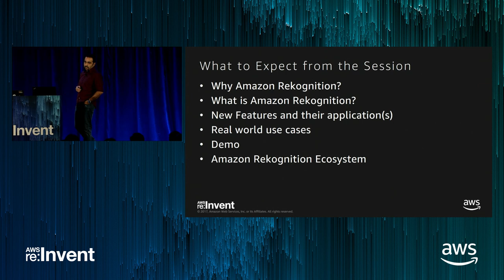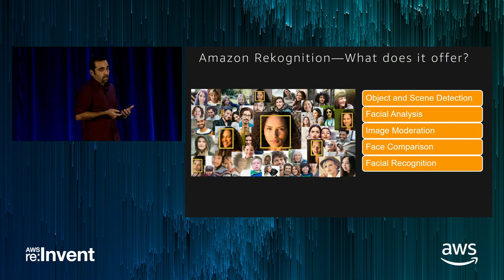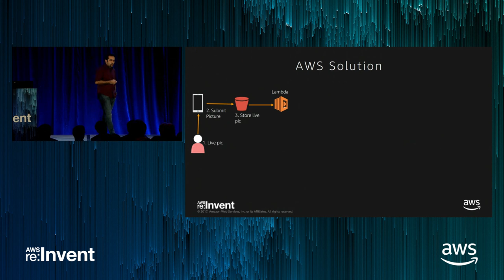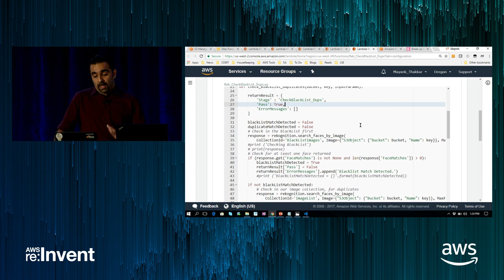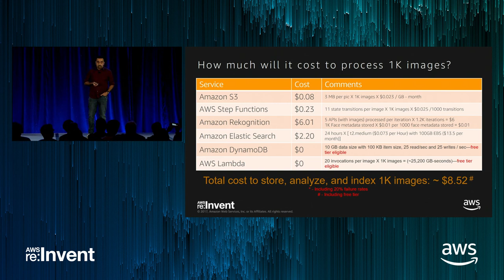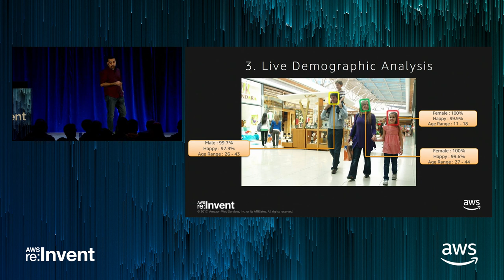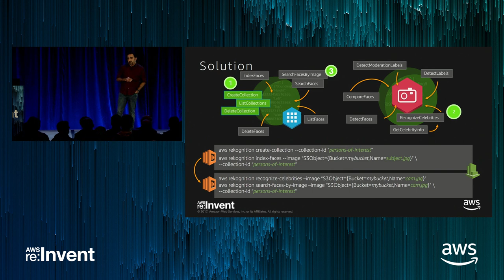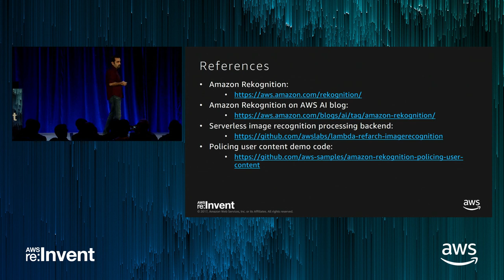AWS re:Invent 2017: Deep Dive on Amazon Rekognition Architectures for Image Analysis (MCL318)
Join us for a deep dive on how to use Amazon Rekognition for real world image analysis. Learn how to integrate Amazon Rekognition with other AWS services to make your image libraries searchable. Also learn how to verify user identities by comparing their live image with a reference image, and estimate the satisfaction and sentiment of your customers. We also share best practices around fine-tuning and optimizing your Amazon Rekognition usage and refer to AWS CloudFormation templates.